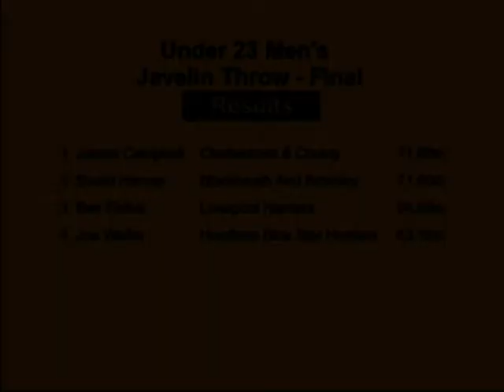U23M Javelin - 2008 AAA's Champs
AAA's Under 20 & Under 23 Championships
Saturday 21st and Sunday 22nd June 2008
Newnham Stadium, Barkers Lane, Bedford

1  James Campbell   Cheltenham & County Harriers       71.88m
2  Stuart Harvey    Blackheath And Bromley Harriers    71.60m
3  Ben Fisher       Liverpool Harriers                 64.52m
4  Joe Waller       Horsham Blue Star Harriers         63.18m